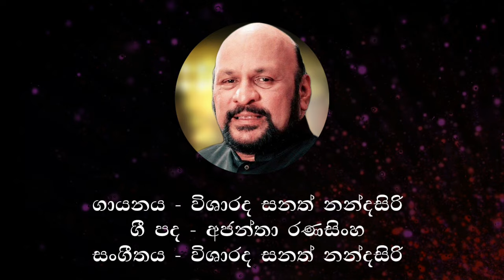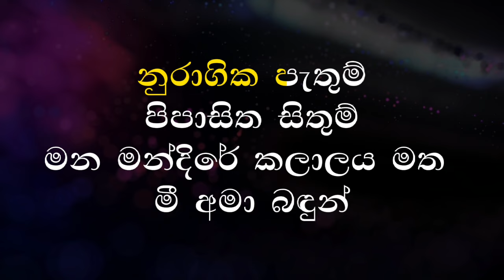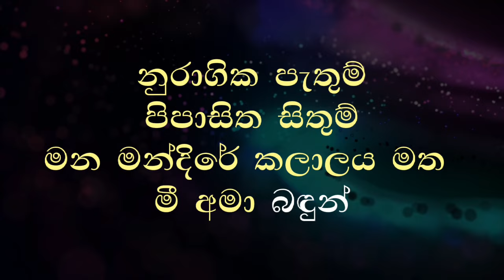Pemathura Hangum Karaoke Without Voice With Flashing Lyrics | Ashen Music Pro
Artist - Sanath Nandasiri
Lyrics - Ajantha Ranasinghe

ගායනය - විශාරද සනත් නන්දසිරි
ගී පද - අජන්තා රණසිංහ
සංගීතය - විශාරද සනත් නන්දසිරි

𝗔𝘀𝗵𝗲𝗻 𝗠𝘂𝘀𝗶𝗰 𝗣𝗿𝗼 𝗬𝗼𝘂𝘁𝘂𝗯𝗲 𝗖𝗵𝗮𝗻𝗻𝗲𝗹

𝐄𝐱𝐩𝐚𝐧𝐬𝐢𝐨𝐧 𝐏𝐚𝐜𝐤 සඳහා විමසන්න..
Mobile / Whatsapp
ꜰᴏʟʟᴏᴡ & ᴊᴏɪɴ 😀

𝐏𝐨𝐩𝐮𝐥𝐞𝐫 𝐔𝐩𝐥𝐨𝐚𝐝𝐬

Ｓｏｎｇ Ｌｙｒｉｃｓ

පෙමාතුර හැඟුම්
ඇගේ නෙත් කැළුම්
හද සන්තානේ සදා සරනා ආයචනා සුසුම්

නුරාගික පැතුම්
පිපාසිත සිතුම්
මන මන්දිරේ කලාලය මත මී අමා බඳුන්

නියාලුව හදින්
පියා නෙතුපියන්
යොමා යුග සවන් තනිවෙමි
ඇගේ ගී නදින්

මුදා නිදි දැහැන්
එබී ලෙන් දොරින්
අරාජික පාරාදීසය
සොයා එමි සිතින්

පෙමාතුර හැඟුම්
ඇගේ නෙත් කැළුම්

නුරාගික පැතුම්
පිපාසිත සිතුම්

අරා සිරි යහන්
නිදා වැතිරෙමින්
සරා සලෙල සිතිවිලි ගඟ
ගිලී නැහැවෙමින්

සුරා මල් පැණින්
පොඟා යුග ලවන්
පිනා පසිඳුරන් සතපමි
සොඳුරු සිහිනයෙන්

පෙමාතුර හැඟුම්
ඇගේ නෙත් කැළුම්

නුරාගික පැතුම්
පිපාසිත සිතුම්